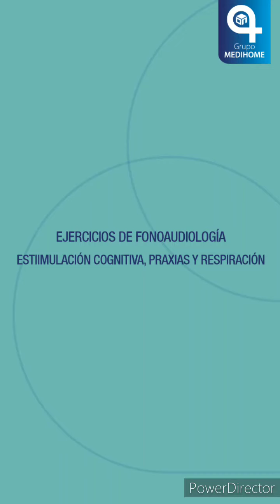Ejercicios de fonoaudiología: estimulación cognitiva, praxis y respiración - Grupo Medihome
En esta oportunidad la Lic. Macarena Ferraras (M.P. 5510), fonoaudióloga de la sucursal de Tandil de Grupo Medihome, comparte algunas recomendaciones para la estimulación cognitiva en los domicilios, además de ejercicios para praxis y respiración en pacientes con InternaciónDomiciliaria.
Gracias a la Lic. Ferraras por el esfuerzo, compromiso y por permitir que cada paciente pueda continuar su rehabilitación desde casa.
En Grupo Medihome,